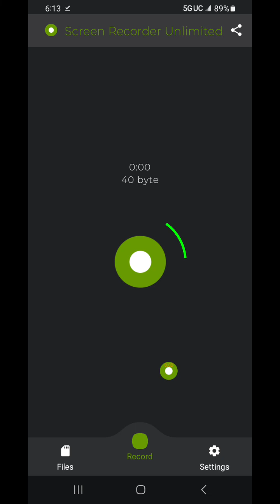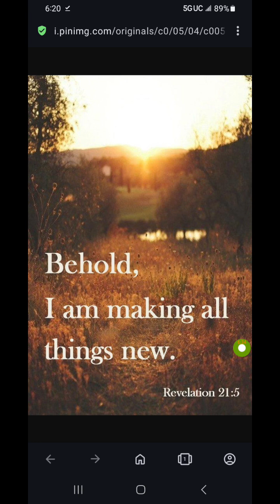Today is a New Beginning, Semen Retention day 56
100 Prayers of Encouragement
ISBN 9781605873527